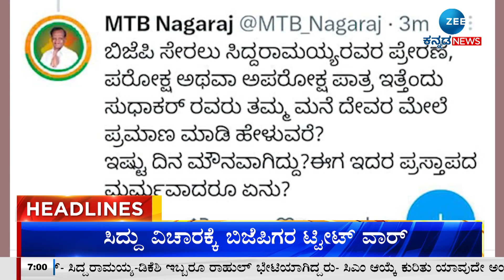ZEE KANNADA NEWS 7 PM HEADLINES (17/05/2023)